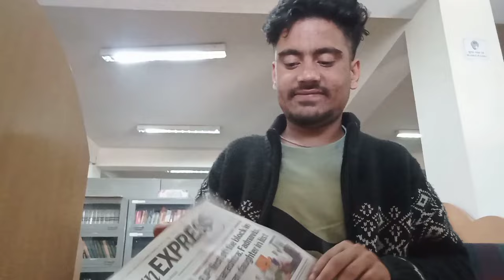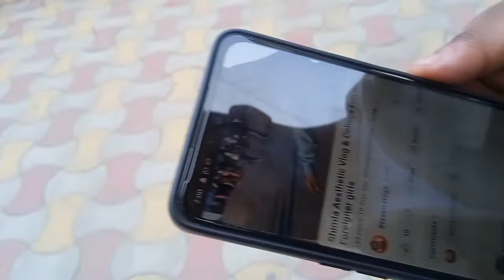Shimla College Life : The Funniest Vlog You'll Ever Watch!"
life incomplete